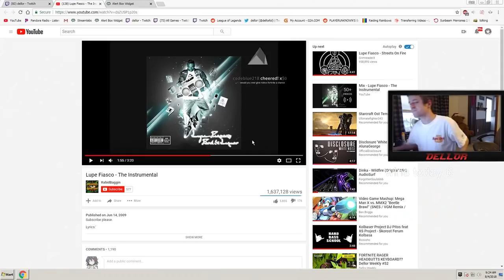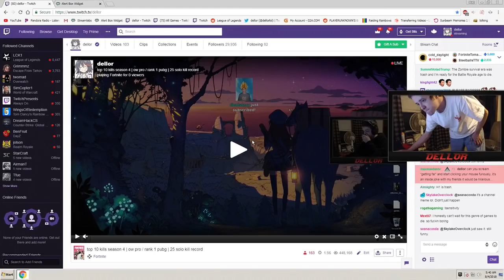Dellor Weekly #53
It's the delly weekly everyone : )

Dellor is a former Overwatch Professional Gamer playing for the team Toronto Esports. Dellor is known for Epic Rages and fails on Twitch while playing Battle Royale games like Fortnite and Pubg. Dellor first became famous from the League of Children series made by Discoheat.